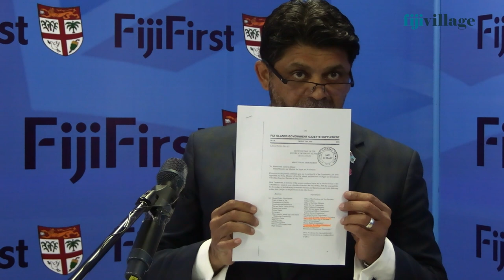Fiji First Press Conference | 18/10/2022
Sayed-Khaiyum says ministerial assignments shows Elections Office came under the Office of the PM during the Qarase, Chaudhry and Rabuka governments